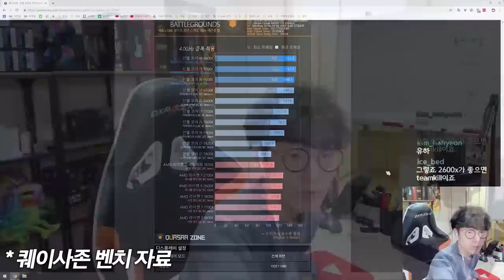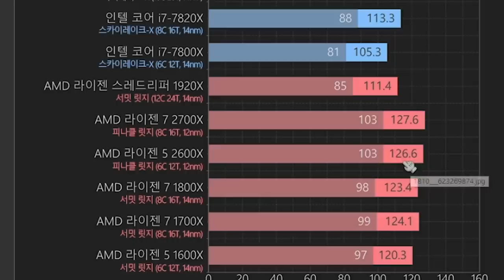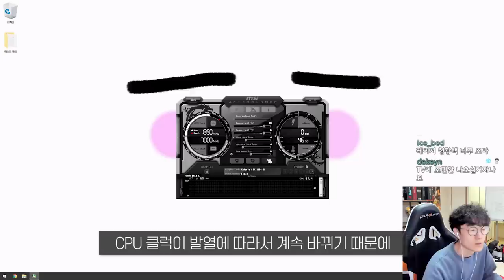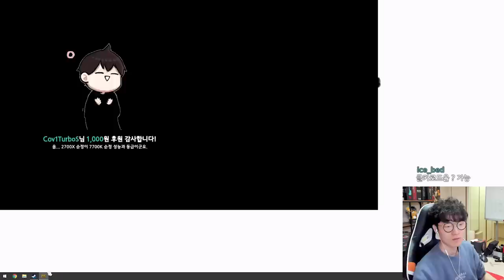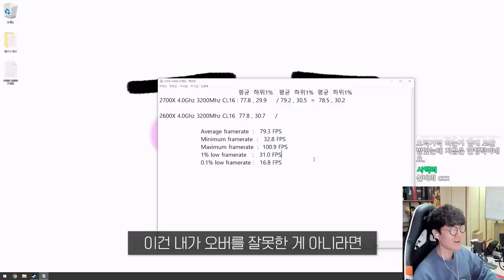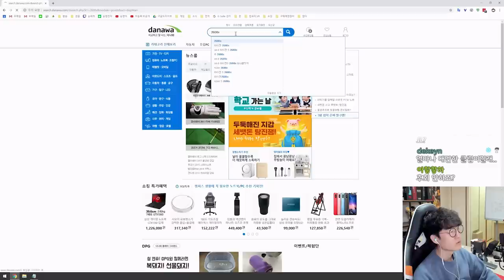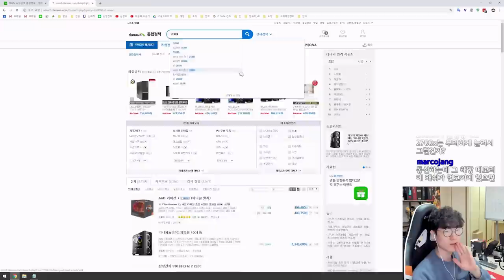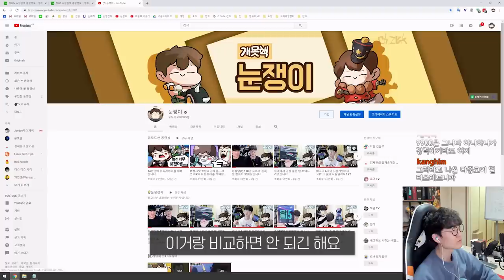라이젠 2700X와 2600X는 배그에서 프레임차이가 없을까?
제품명 :  2600x, 2700X
가격 : 영상에 이씀
출시일 : 2018년 4월

요약
1. 제발
2. 2600
3. 사라